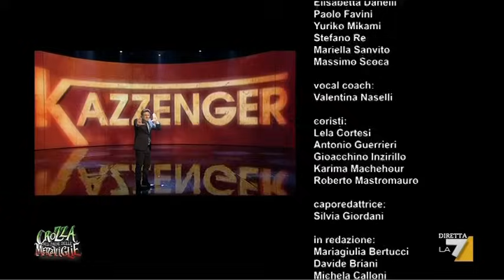Crozza nel Paese delle Meraviglie - Puntata 09/05/2014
La nuova puntata del programma di Maurizio Crozza che racconta il paese delle meraviglie.